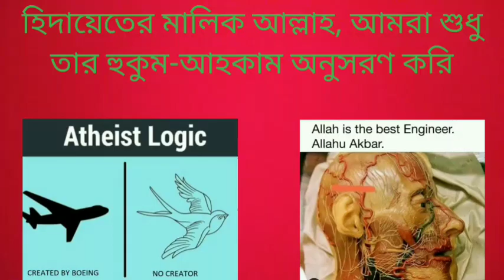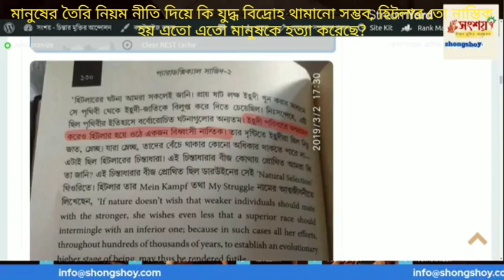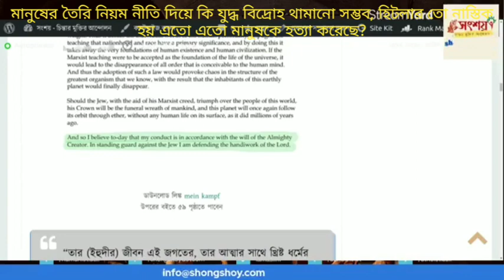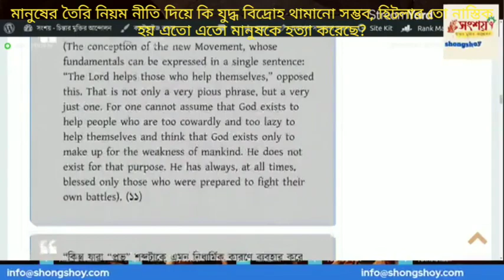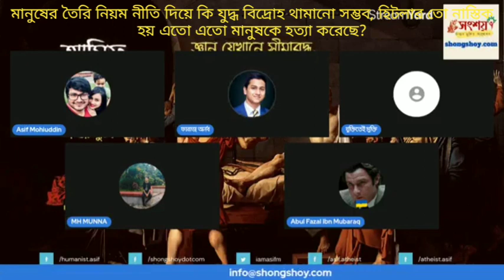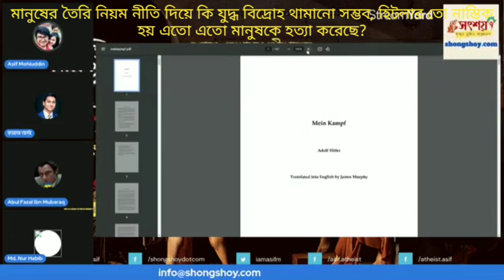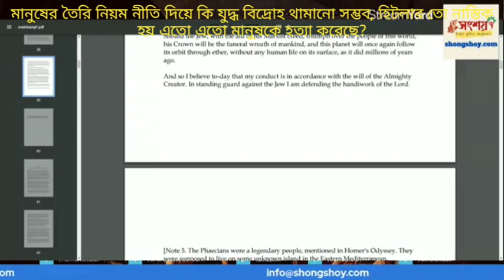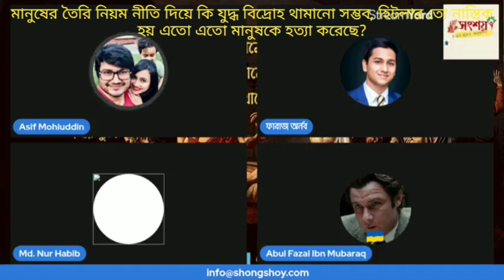মানুষের দ্বারা তৈরী নিয়ম নীতি দিয়ে যুদ্ধ বিদ্রোহ থামানো অসম্ভব, সেজন্য আমাদের ঐশ্বরিক আইন দরকার?